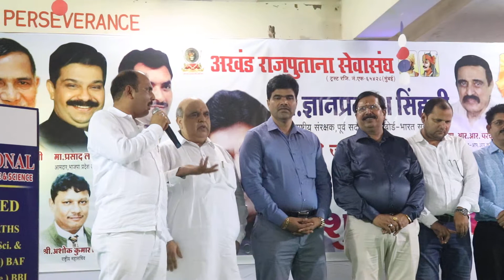Gyan Prakash Singh birthday celebration(60)